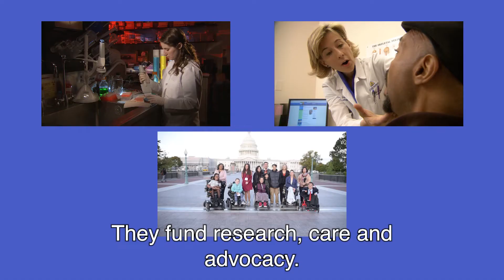MDA National Spokesperson Nyheim Hines HappyMothersDay Message